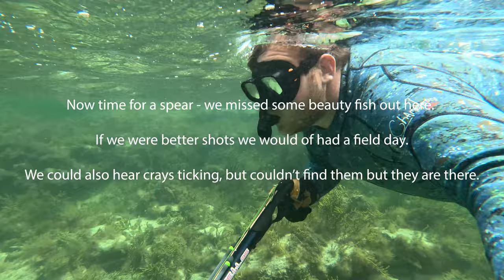EPIC LOW COST CAMP | MASONS BAY | WESTERN AUSTRALIA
📍 Masons Bay Campground | South WA

💰$16 per site
🔌Toilets, Bins & Dump Point
🐕 Pets allowed
💻 Bookings required
🚗 2WD accessible

What a yew beaut of a spot Masons Bay is 🤗🪄

Pristine beach campsite has epic scenery & beaches, epic snorkelling, good spearfishing and, all for only $16.00 per night 🤯

𝐋𝐨𝐜𝐚𝐭𝐢𝐨𝐧 & 𝐀𝐜𝐜𝐞𝐬𝐬

Located approx 2 hours west of Esperance, Mason's bay is a campground run by the local council👍

Access to the campground will be available with 2WD vehicles. There are approx 20mins of dirt roads to reach the campground—some small parts of corrugation but nothing to concern even a 2WD. The road in is low-lying, so if it’s had some decent rain, I’d imagine it would get cut off or boggy, so keep that in mind 👍

𝐓𝐡𝐞 𝐒𝐢𝐭𝐞

Comprising of 34 sites, Masons Bay is a spacious campground spread out so that everyone has their own privacy and room! Out of the 34 sites, I’d say 20 or so are suitable for medium/large size vans🙌

We had site 2 for our stay and shared it with @fivefreedomtravellers ! It was big enough for two vans. Site 2 was protected from the wind that picked up on one of the days.🙌

The other picks would be sites 27,28 & 29🤗

𝐓𝐡𝐢𝐧𝐠 𝐓𝐨 𝐃𝐨

🤿Snorkelling

Some great opportunities to snorkel right off the beach, with numerous rock outcrops and reefs lying just off the shore.

🏝 Set Up On The Beach
Drive the car down to the beach and set up for the day😄

🐠 Fishing/Squiding & Spearfishing

Fancy a feed of seafood? Take your pick here 🤗 We caught some whiting, skipjack herring & squid 🐙

Use lightweight squid jigs to stay above weed🎣

There’s a ripper little spearfishing spot to the SE of the campground, where there is protection from a reef and rock face. Best to have a boat to get you out there, but it makes for a great spot to get a feed! Some big ones there 😍

Put it on your list, get out there and enjoy 🙌 a gorgeous little spot and plenty to see and do😍